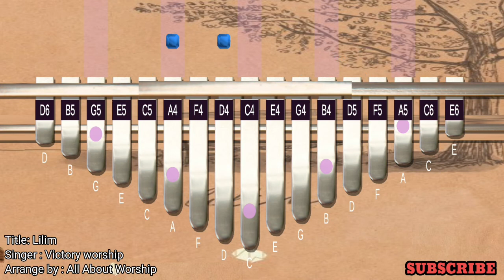LILIM - VICTORY WORSHIP ( KALIMBA TUTORIAL )